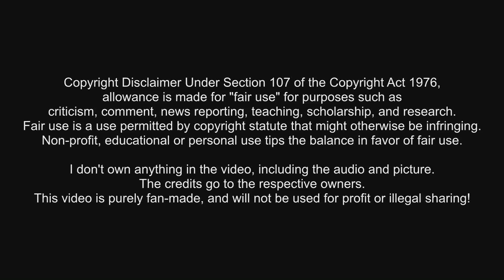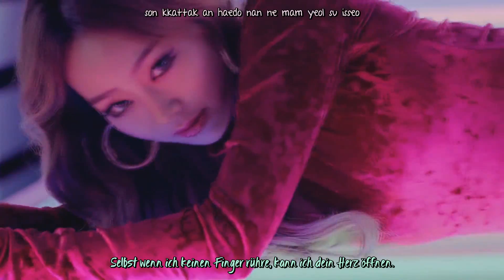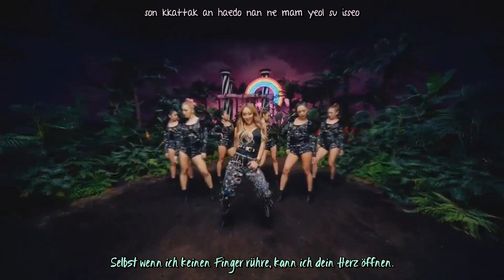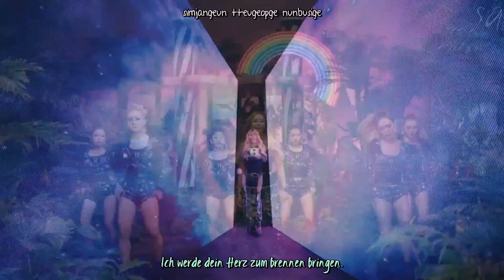Hyolyn 「Paradise 파라다이스」 -german sub-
- Klicken um mehr zu erfahren! -

Richtiger Name: Kim Hyo-jung (김효정)
Geboren am: 11. Januar 1991
Geboren in: Incheon, Südkorea
Größe: 1,64m
Gehört zur Band SISTAR.

→ Aktiv seit 2010
Plattenfirma: Starship Entertainment

「Paradise」 - Lied 01
Album: It's me (2016)

- Ich garantiere nicht für die Richtigkeit der Übersetzung (Englisch - Deutsch, Englischer Text von colorcodeslyrics.com). (･ω･)